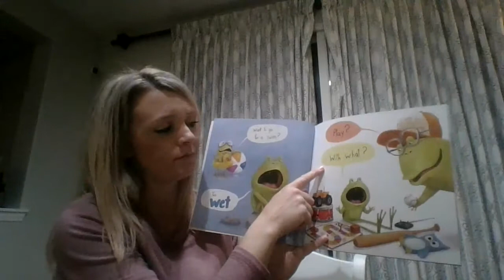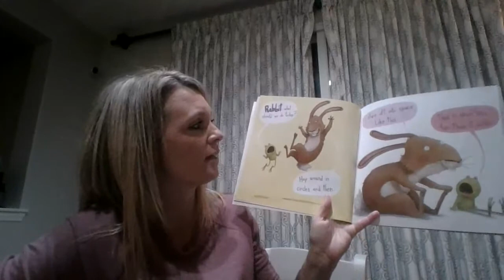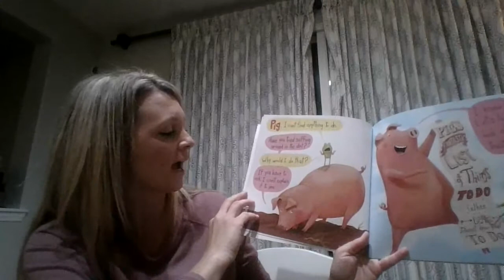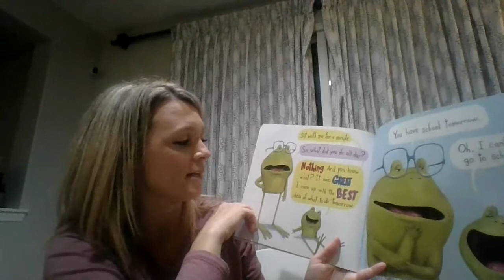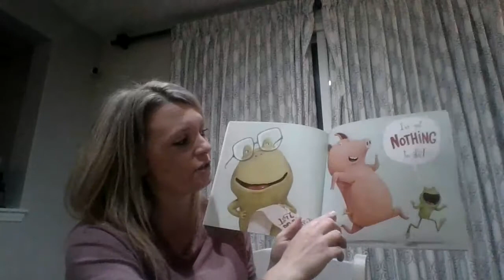There's Nothing To Do!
Hello Kindergarten Cubs! Mrs. Munoz here.  I hope you enjoy this reading of
There's Nothing To Do! Keep reading cubs and know we are thinking of you.